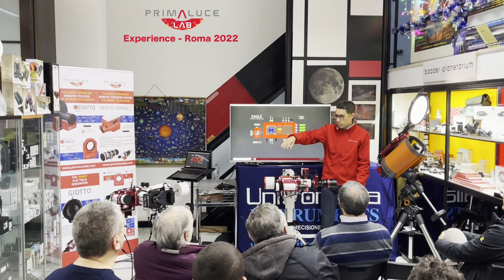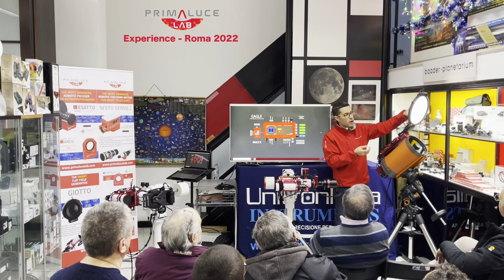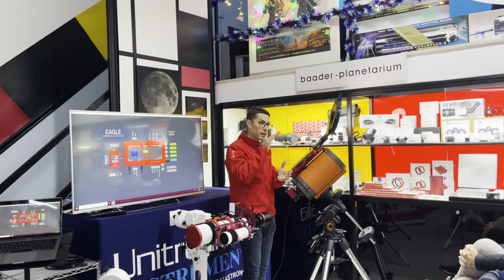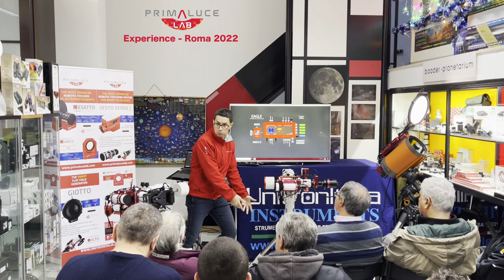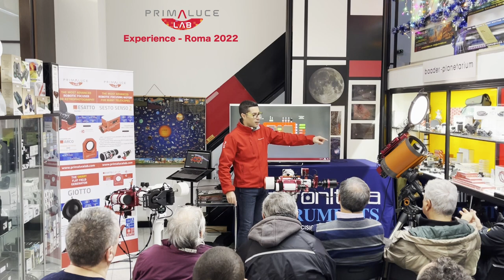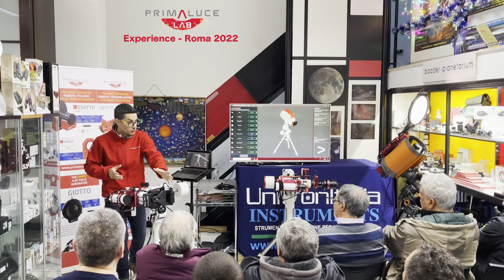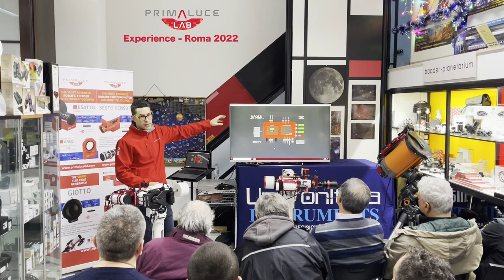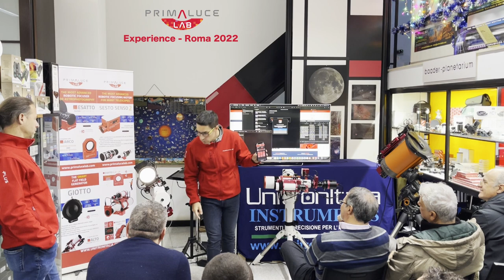PrimaLuceLab Experience - Roma 2022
PrimaLuceLab Experience a Roma (sabato 10 dicembre 2022) presentato da Filippo (presidente PLL) e Omar (capo progettista PLL) presso lo showroom di UnitronItalia Instruments! Qui abbiamo presentato tutti i nostri dispositivi e software per astrofotografia e abbiamo mostrato come utilizzarli per scattare fotografie del cielo notturno con i telescopi.

PrimaLuceLab Experience in Rome (Saturday 10th December 2022) presented by Filippo (PLL president) and Omar (PLL head of design) at the showroom of UnitronItalia Instruments! Here we presented all our astrophotography devices and softwares and we showed how you can use them to take pictures of the night sky with telescopes.